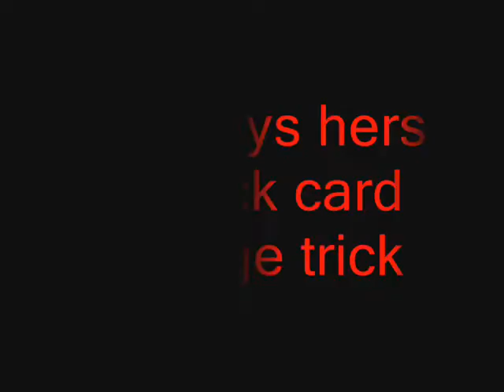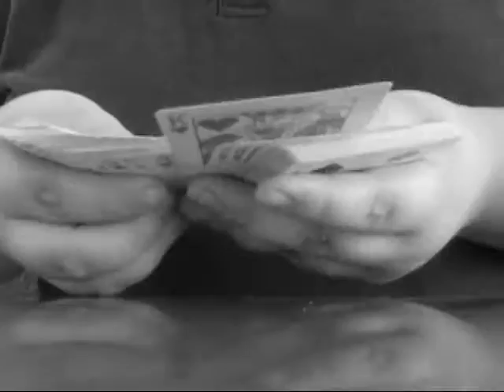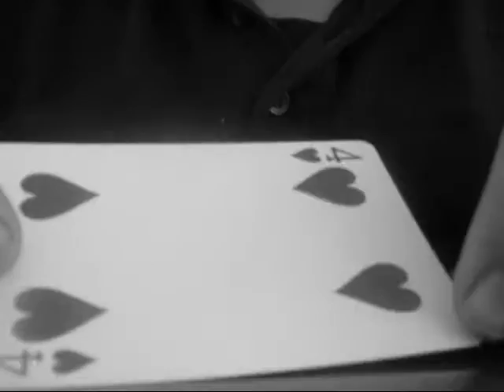card change trick